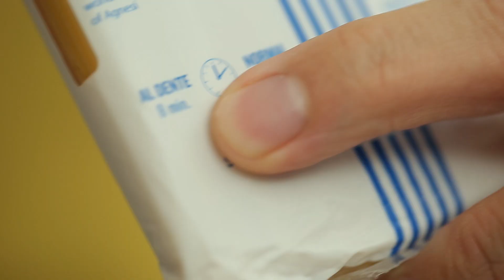สปาเกตตีไส้กรอกและเห็ด Spaghetti with Sausage and Mushroom | พลพรรคนักปรุงพลัส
รายการพลพรรคนักปรุง 5 เมษายน 2020 สอนทำอาหาร

สปาเกตตีไส้กรอกและเห็ด
Spaghetti with Sausage and Mushroom
แรงบันดาลใจของสปาเกตตีสูตรนี้ มาจากมักกะโรนีผัดซอสมะเขือเทศที่เราคุ้นเคย แต่ปรับรสชาติซอสให้มีมิติและเพิ่มส่วนผสมอย่างเห็ดออรินจิ และมะเขือเทศซันดรายเพื่อให้มีความร่วมสมัยมากขึ้น และก่อนเสิร์ฟ โรยด้วยพาร์มิซานเล็กน้อย

สปาเกตตีเบอร์ 3  160 กรัม / เกลือ สำหรับต้มเส้น /
น้ำมันมะกอก 1 ½ ช้อนโต๊ะ / กระเทียม (หั่นครึ่ง) 4 กลีบ /
หอมแดง (ซอย) 2 หัว / พริกแห้ง (แช่น้ำ) 4 เม็ด / เห็ดออรินจิ 40 กรัม /
มะเขือเทศซันดราย (ซอย) 3 ผล / ไส้กรอก (หั่นชิ้น) 60 กรัม /
ซอสมะเขือเทศ 2 ช้อนโต๊ะ / ซอสพริก 2 ช้อนชา / โชยุ 2 ช้อนชา /
ซอสปรุงรส 1 ช้อนชา / น้ำตาลทรายแดง 2 ช้อนชา / เกลือ ปรุงรส /
พริกไทยดำ ปรุงรส / พาร์สลีย์ (สับ) 1 ช้อนโต๊ะ / ชีสพาร์มิซาน 2 ช้อนโต๊ะ

1. ตั้งน้ำสำหรับต้มเส้นพาสต้า ใส่เกลือ ต้มให้ได้เนื้อสัมผัสแบบ al dente
2. ผสมซอสมะเขือเทศ ซอสพริก โชยุ ซอสปรุงรส และน้ำตาลทราย เพื่อเป็นซอส เตรียมไว้
3. ซอยพริกแห้งเป็นแว่นๆ เคาะเม็ดออก แช่น้ำ และหั่นเห็ดออรินจิเป็นชิ้นพอดีคำ
4. ตั้งกระทะ ใส่น้ำมันมะกอก ใส่กระเทียม หอมแดง พริกแห้ง เห็ดออรินจิ และไส้กรอกลงไป ปรุงรสด้วยเกลือ และพริกไทยเล็กน้อย ผัดจนส่วนผสมขึ้นสีเล็กน้อย
5. ใส่เส้นพาสต้าลงไป ตามด้วยซอสที่เตรียมไว้ และมะเขือเทศซันดราย ผัดให้ซอสเคลือบดี ตักใส่จานเสิร์ฟ โรยด้วยพาร์สลีย์ และพาร์มิซาน

A contemporary take on the classic tomato pasta with a little hint of Asian seasoning, accompanied by a meaty mushroom and bright sundried tomato.

Spaghetti N°3 160 g / Salt / Olive Oil 1 ½ tbsp /
Garlic (halved) 4 cloves / Shallot (sliced) 2 bulbs /
Dried Chillies (soaked) 4 / King Oyster Mushroom 40 g /
Sundried Tomato (sliced) 3  / Sausage (chopped) 60 g /
Ketchup  2 tbsp / Chilli Sauce 2 tsp / Shoyu  2 tsp /
Seasoning Sauce 1 tsp / Brown Sugar 2 tsp  / Salt /
Black Pepper / Parsley (chopped) 1 tbsp / Parmesan Cheese 2 tbsp

1. Cook the pasta in a pot of salted boiling water until al dente.
2. Meanwhile, mix ketchup, chilli sauce, seasoning sauce and sugar for the sauce.
3. Slice and deseed dried chilli before soaking. Cut king oyster mushroom into bite-size.
4. In the pan, cook garlic, shallot, dried chilli, mushroom and sausage with olive oil until slightly brown—season with salt and pepper.
5. Add pasta, prepared sauce and sundried tomato. Stir to combine, transfer onto serving plates and sprinkle with parsley and parmesan.

เมนูอื่นๆ ในพลพรรคนักปรุง 5 เมษายน 2020

เต้าส่วนถั่วเขียววุ้นมะพร้าว Mung Bean Pudding with Coconut Gel